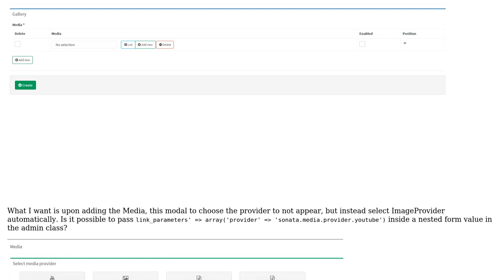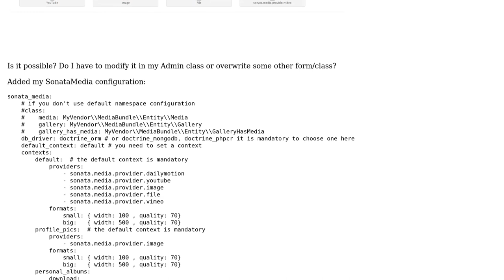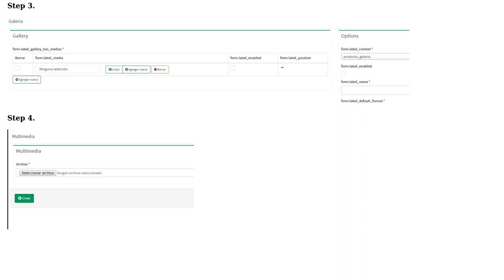Symfony SonataMediaBundle add Gallery only of ImageProvider Media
With thanks & praise to God, and with thanks to the many people who have made this project possible! | Content (except music & images) licensed under CC BY-SA | Music | Images & others | With thanks to user jjgarcia user George Irimiciuc and the Stack Exchange Network Trademarks are property of their respective owners. You are responsible for your own actions.